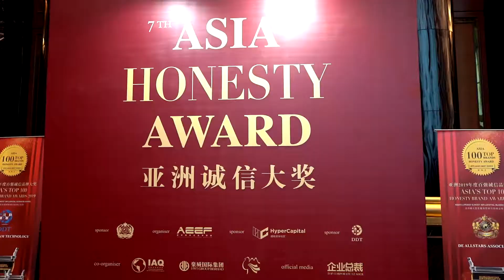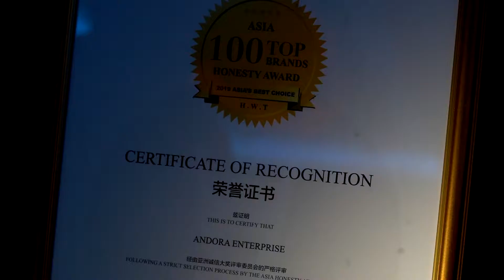Andora - Asia Honestly Award 2019